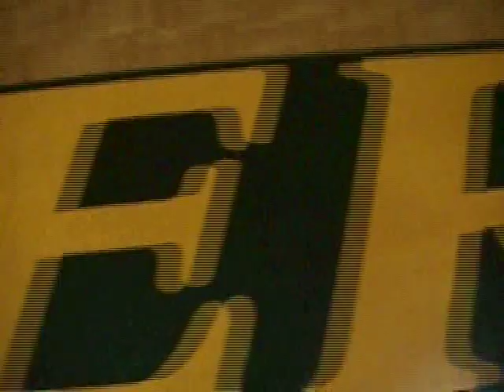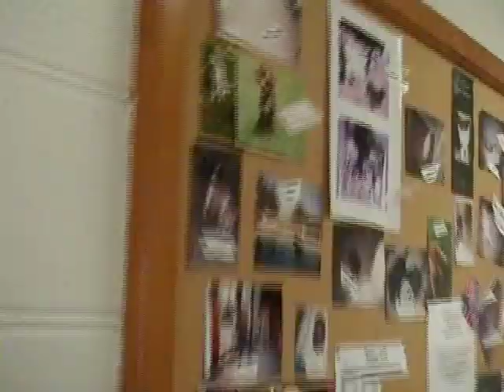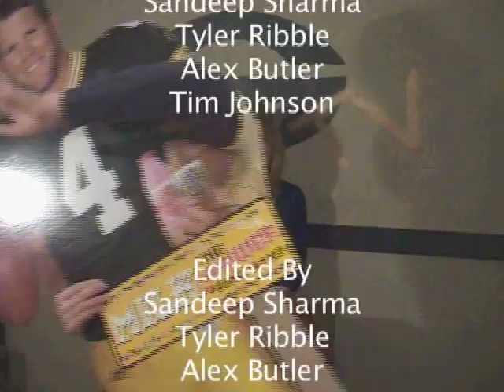GTV Episode 18 (Finale)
-A Look Back at the News (Reporter: Kendall Cannon)
-Spring Sports Wrap-Up
-Seniors: What will you miss about Glenvar?
-Debut of "Full Stock Bandits"
-Final Glance at Glenvar High School (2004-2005)